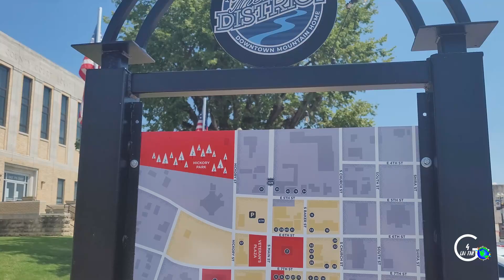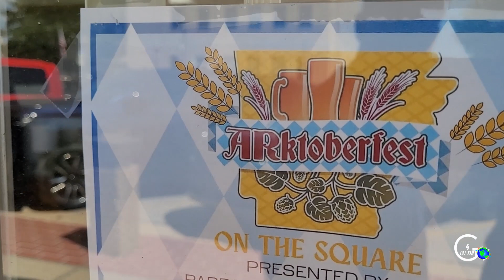Mountain Home | Arkansas | Norfork Lake | USA2022 VLOG#9